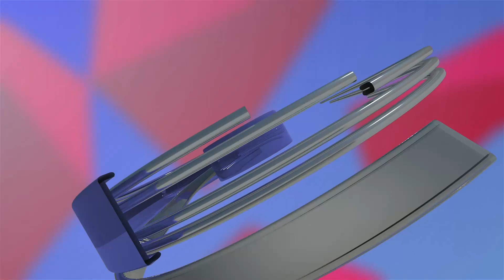ਪੰਜਾਬ ਪੁਲਿਸ ਦਾ ਨਵਾਂ ਕਾਰਨਾਮਾ ਸਰੇਆਮ ਵਿਕ ਰਹੇ ਨਸ਼ੇਦੀ ਇਤਲਾਹ ਦੇਣ ਵਾਲੇ ਨੂੰ ਹੀ ਲੰਮੇ ਪਾ ਫੇਰਿਆ ਪਟਾ !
ਪੰਜਾਬ ਪੁਲਿਸ ਦਾ ਨਵਾਂ ਕਾਰਨਾਮਾ ਸਰੇਆਮ ਵਿਕ ਰਹੇ ਨਸ਼ੇ
ਦੀ ਇਤਲਾਹ ਦੇਣ ਵਾਲੇ ਨੂੰ ਹੀ ਲੰਮੇ ਪਾ ਫੇਰਿਆ ਪਟਾ!
ਅਪਾਹਜ ਵਿਅਕਤੀ ਦੇ ਕੁੱਟ ਕੁੱਟ ਪਾਈਆਂ ਲਾਸਾਂ